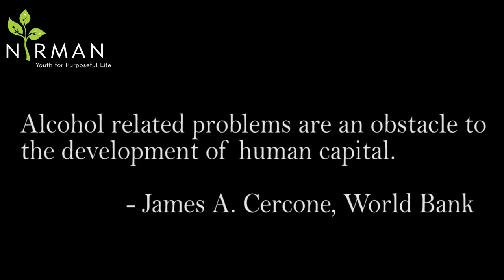विकासाचा ‘मुक्तिपथ’ काय? : मुक्तदारू की दारुमुक्ती? | Amrut Bang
गडचिरोली जिल्ह्यात १९९३ पासून शासकीय दारूबंदी आहे. आदिवासींचे व स्त्रियांचे दारूपासून रक्षण करण्यासाठी आवश्यक असलेली ही दारूबंदी हटवण्यासाठी सध्या हालचाली सुरू झाल्या आहेत. या विषयावर अधिक प्रकाश टाकणारा हा अमृत बंग यांचा व्हिडीओ.

गडचिरोली जिल्ह्यातील दारूबंदी अबाधित ठेवण्यासाठी एक जागरूक नागरिक म्हणून आपण प्रत्येक जण खालील संकल्प व मागण्या करु शकतो -

1. मी स्वतः दारू पित नाही आणि भविष्यात पिणार नाही असा निश्चय करतो.

2. गडचिरोलीची दारूबंदी मुळीच उठवू नये, उलट तिची अजून प्रभावी अंमलबजावणी करावी.

3. गडचिरोली मधला ‘मुक्तीपथ’ पॅटर्न हा चंद्रपूर व वर्धा यामध्ये सुद्धा राबवावा व त्या जिल्ह्यांतील दारूबंदीचे देखील अधिक प्रभावी कार्यान्वयन करावे.

अशी मी महाराष्ट्र राज्याचे मुख्यमंत्री, उपमुख्यमंत्री, राज्यपाल, उत्पादन शुल्क मंत्री तसेच या तिन्ही जिल्ह्यातील पालकमंत्र्यांना विनंती करतो.

या विषयाबाबत अधिक जाणून घेण्यासाठी खालील लिंकवर क्लिक करा...

2. Enemy of Inclusive Growth